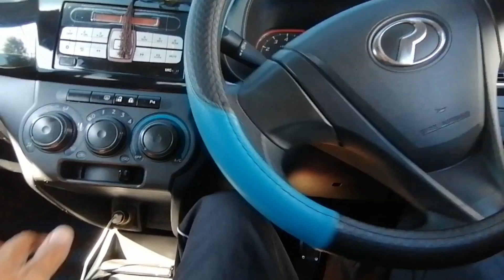Casting Haruan Guna Popper, Softfrog dan Popping Frog dalam Kampung,Trip Offday Santai..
Spot tasik dalam kampung yang banyak ikan tapi aku dapat seekor je.. Okay lahh daripada kumpau kan? Ni 1st video fishing aku, aku rakam guna fon je so angle video ada lari sikit.. Brader ni baru nk berjinak konten ngail pulak, kalau ada kurang jangan kecam yee.. Boh manasss pok...